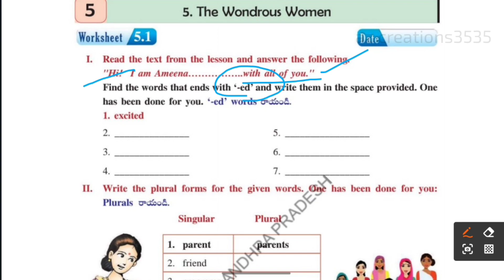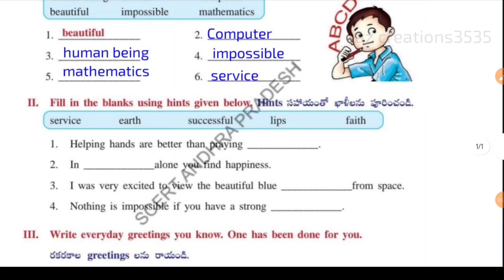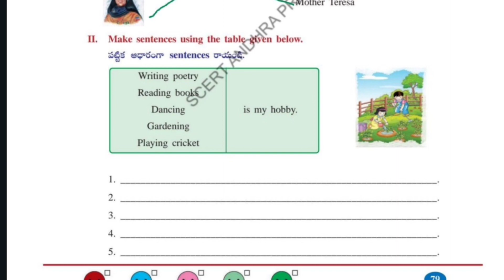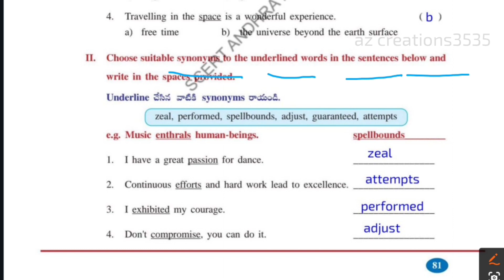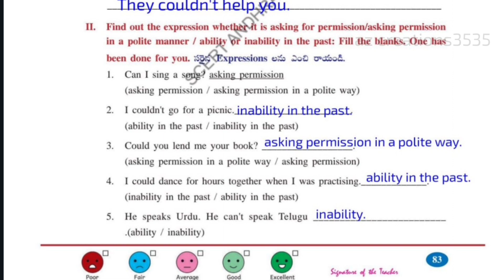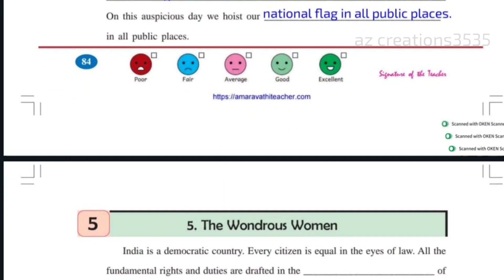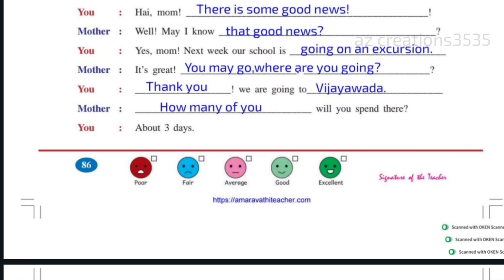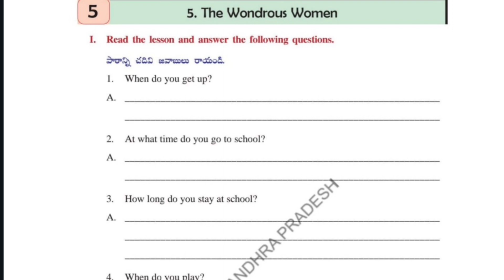5th Class English Work book||Unit-5 The Wondrous Women ||AP SCERT New Syllabus| AP TET & DSC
Hai friends this is @AZcreations3535  in this video we learn 5th class english work book unit_5The  Wondrous Women .ALL WORK SHEETS explained very neatly this is very useful who study apscert new syllabus in english 5th class students and also useful AP TET &DSC aspirants .